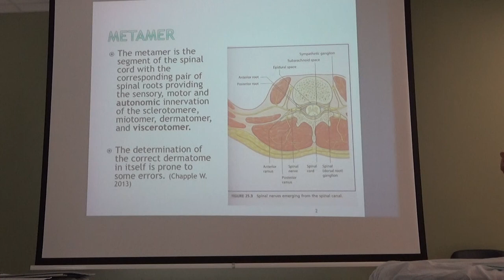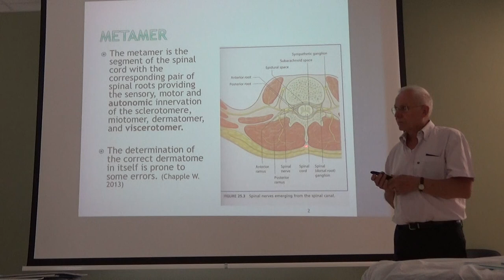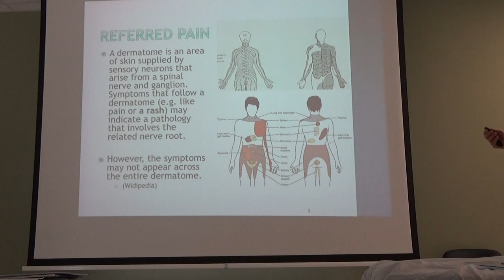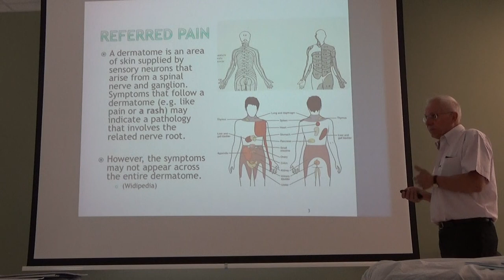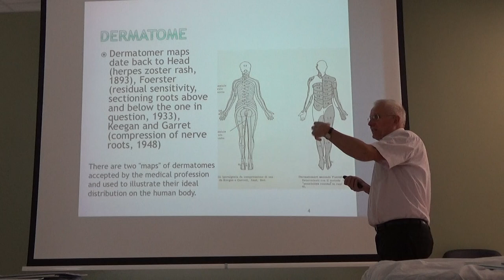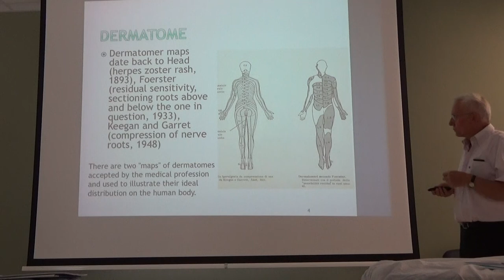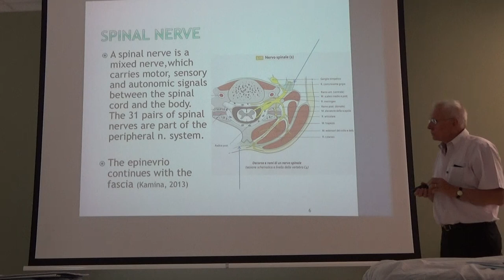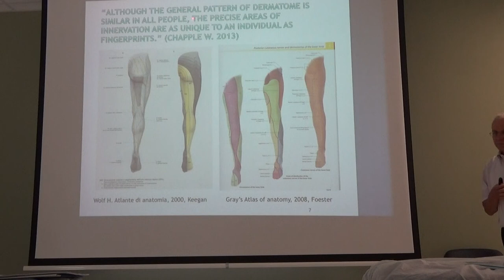DERMATOMERI FASCIATOMERI 1a parte